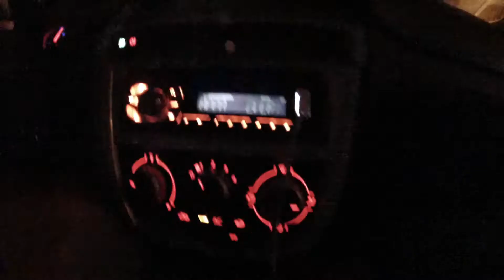Aniversário em Bertioga / Riviera